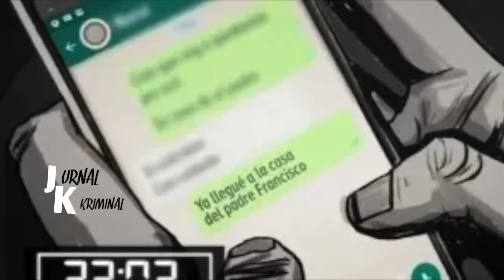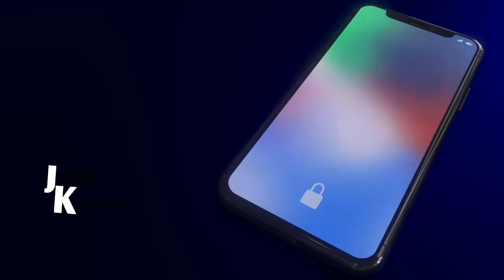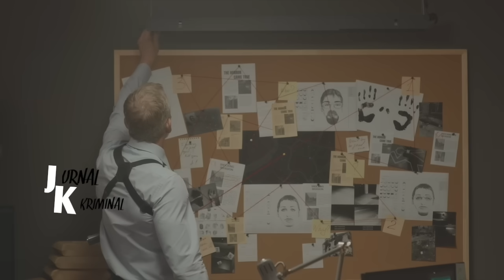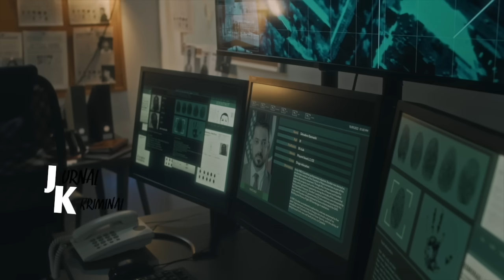BELAJAR DI GEREJA BERAKIR DI TANGAN GURU DAN PASTORNYA SENDIRI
Terima Kasih ..